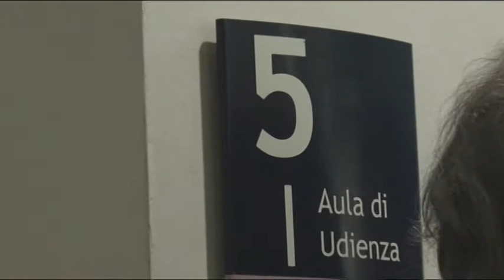Processo Morosini: Il defibrillatore andava usato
"Il defibrillatore andava usato". Lo ha detto il perito della Procura Cristian D'Ovidio nel corso dell'udienza di ieri in Tribunale a Pescara per la morte del calciatore del Livorno Piermario Morosini